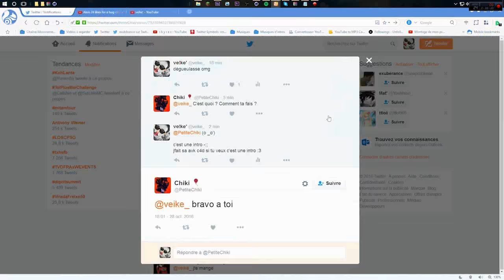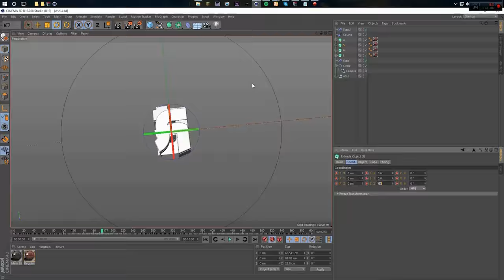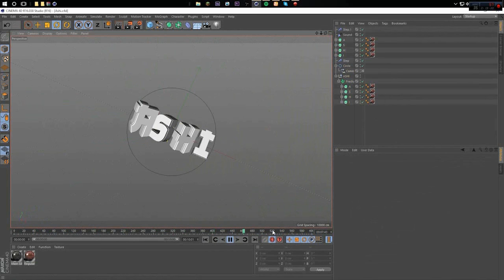AshiDraw's 11 likes for more speedart? ;D ♥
Zeko is done remove the chain.

Info's intro

→ Client(e) : AshiDraw's
→ Dual partner : //
→ Lightroom's/Mat's : fake lr ace/almog
→ Song : CLRFL & Qaliber - Pikachu
→ Font : Nuku Nuku
→ Shop's : i'm free. ღ
→ FPS : 60
→ Duration intro :  10

Setup's

→ Mouse : RAZER Mamba Tournament Edition ( 90€ )
→ Keyboard : RoccatIskuFxMulticolor GamingKeyboard ( 120€ )
→ Screen : 1920x1080 HD 22 thumbs 1 ms ( 150€ )
→ Second Screens : 1280x1080p 54,6 cm 5 ms ( 120€)
→ Helmet : Plantronics GameCom 388 ( 55€ )
→ Leather Chair ( 80€ )
→ USB (black) : Selecline 16 GB ( 10€ )
→ USB (bleu) : Emtec 16 GB ( 8€ )
→ USB (green) : Emtec 16 GB ( 17€ )
→ USB (red) : Emtec 16 GB ( 17€ )

→ Microphone : XD

Computer

→ CPU : AMD FX 6300 Black Edition UnClocked (3.5 GHz) ( 160€ )
→ GPU : AMD Radeon HD 5800 Series ( idk€ )
→ GB Memory : 8 GB Ram' ( 60€ )
→ System's : Windows' 10
→ Housing : Zalman High Performance Mid Tower Case Z11 Plus ( 70€ )

Social Network's

→ Skype : vveike
→ FaceBook' : noooooooooooo
→ Instagram' : noooooooo
→ Tinder' : fck

 Render'

→ C4D : 1h
→ AE : 1h20
→ Sony : 10 Months
Render 60fps/30fps

→ [60FPS C4D] : 17 minutes
→ [60FPS AE] : 1 hours
→ [30FPS C4D] : 5 minutes
→ [30 FPS AE] : 15  minutes